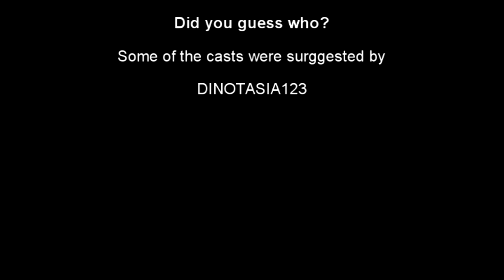Casting for the Sonic Dinosaurs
Here's the next lot

BTW despite the name most of them are not dinosaurs

Guess who they sound like but don't look at the rest of the description until the end of this video.
And here's the link of my made up series

Some of the Cast are suggested by Christian Bontempo check him out on his channel and his Deviant art account

Aptosaurus: Jason Griffith who played as Sonic the Hedgehog from Sonic X
Pelecanimimus: Antonio Banderas who played as Puss form Puss in Boots
Condorraptor: Yuri Lowenthal who played as Ben from Ben 10 Alien Force
Zaraasuchus: Chris Patton who played as Hajime Aoyama from Ghost Stories
Deinocherus: Seth MacFarlane who played as Glenn Quagmire from Family Guy
Nigersaurus: Luci Christian who played as Nami from One Piece
Bonitasaura: Jon Lovitz who played as Radio from The Brave Little Toaster
Silvacola: Roger Craig Smith who played as Sonic the Hedgehog
Silesaurus: Dee Bradley Baker who played as Echo Echo from Ben 10 Alien Force
Quagga: Jake T Austin who played as Khumba from Khumba
Dinogorgon: Rob Paulsen who played as Shen from ThunderCats 2011
Teleocrater: David Tennant who played as the Doctor from Doctor Who
Tetraceratops: Rob Mungle who played as Amanojaku from Ghost Stories Dub
Stupendemys: Hank Azaria who played as Chief Clancy Wiggum from the Simpsons
Ticinosuchus: Josh Grelle who played as Armin Arl from Attack on Titan
Epicyon: Shakira Isabel Mebarak Ripoll the Singer and played as Gazelle from Zootopia
Garudimimus: Michael Rosenbaum who played as Flash from Justice League Unlimited
Nundasuchus: Sarah Wiedenheft who played as Aika Tsube / Tailblue from Gonna be the Twin-Tail!!
Simosuchus: Aaron Dismuke who played as Crocodile from The Rolling Girls
Xenokeryx: Catherine Taber who played as Padme Amidala from Star Wars the Clone Wars
Barosaurus: Alan Sklar who played as Father Time from Regular Show
American Zebra: Roger L. Jackson who played as Thunder the Horse Wild Thornberrys Movie
Arganaceras: Dan Green who played as Knuckles from Sonic the Hedgehog 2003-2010
Ornithomimus: Tom Hanks who played as Woody from Toy Story
Dicraeosaurus: Dee Bradley Baker who played as Ultimate Echo Echo from Ben 10 Ultimate Alien
Carbonemys: Bart Flynn who played as Cragerah from The Grim Adventures of Billy and Mandy
Sonidosaurus: Stephen Stanton who played as Stringer from Lego Hero Factory
Megaladapis: Sacha Baron Cohen who played as King Julien from Madagascar
Heterodontosaurus: Arif S. Kinchen who played as Jazz from Transformers: Robots In Disguise 2015
Borealosaurus: John Goodman who played as Hound from Transformers Age of Extinction
Bluebuck: Kevin Hart who played as Fridge's avatar from Jumanji: Welcome to the Jungle